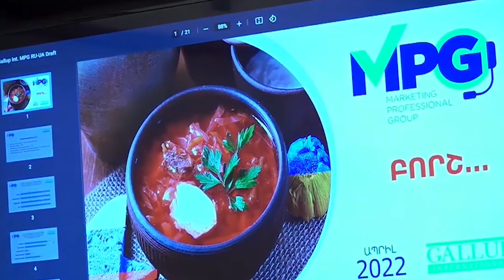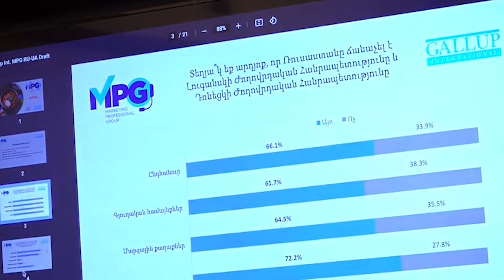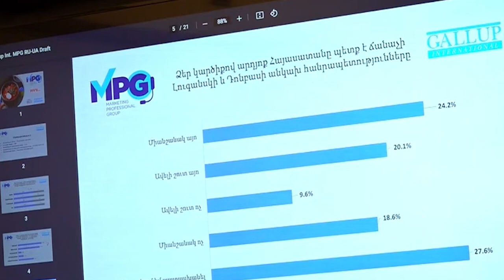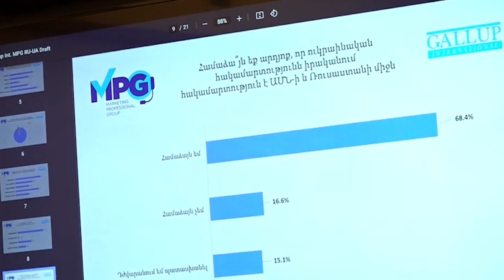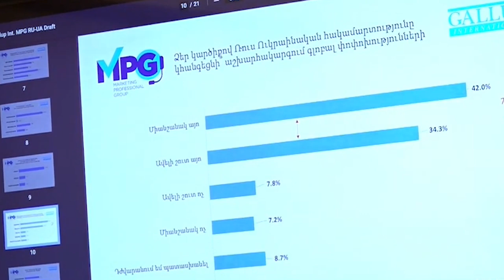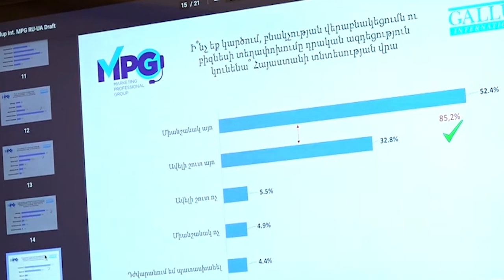Ռուս-ուկրաինական «բորշը»․ որքանո՞վ է ՀՀ քաղաքացին տեղյակ պատերազմից